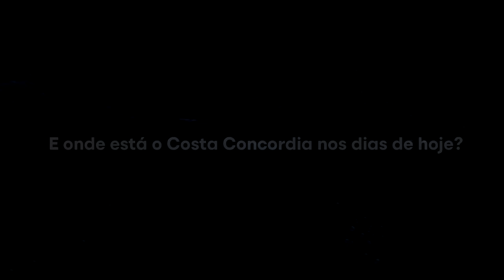COSTA CONCORDIA - A TRAGÉDIA DE UM GIGANTE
O ano era 2012, quando o gigante e luxuoso navio Costa Concordia, chamou atenção mundial, de forma trágica. A embarcação que estava sob o comando do capitão Francesco Schettino, chocou-se contra rochas, e naufragou, vitimando 32 pessoas e deixando dezenas feridas.

NARRAÇÃO: ROBERTO BARRETO
ROTEIRO: RODRIGO SULVA
REVISÃO/ADAPTAÇÃO: ELEN SILVA
DIREÇÃO/EDIÇÃO: RODRIGO LUAN

ASSISTA TAMBÉM:
A HISTÓRIA DO TITANIC